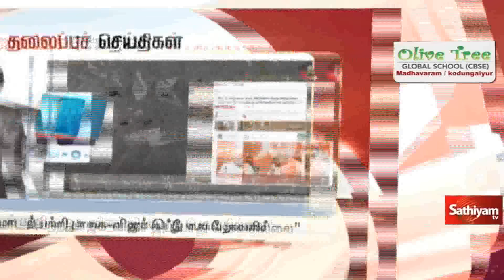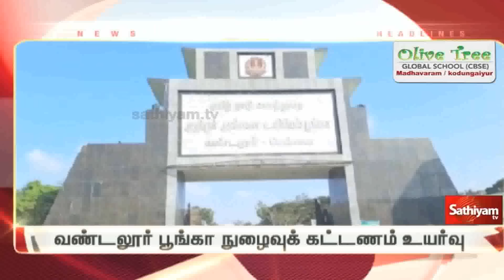Today Headlines | 04 SEP 2023 | Night Headlines | SathiyamTV